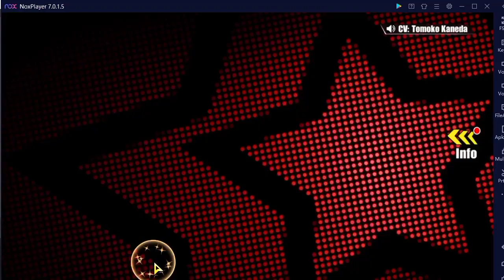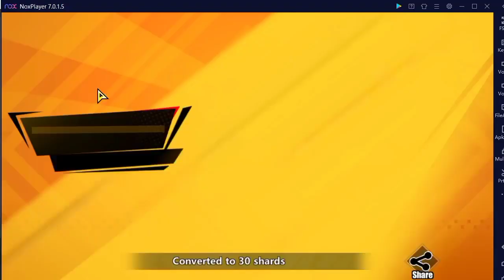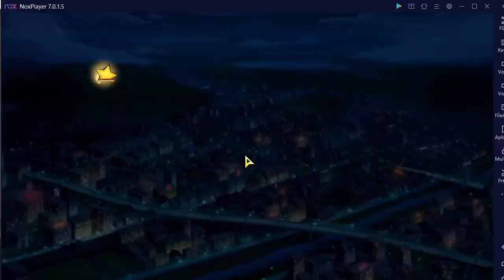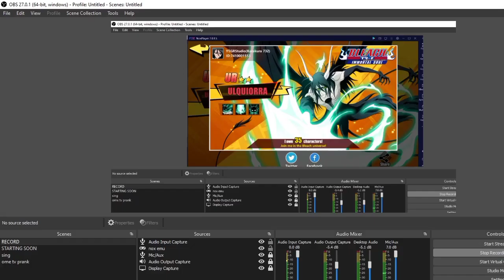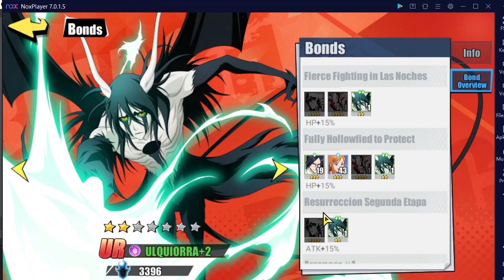Gacha & Review Ulqiora V2 Limited Character Bleach Immortal Soul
Hello guys so di video kali gw bakal main game game Bleach Eternal soul seperti apa gameplay dan keseruannya tonton video nya yah

Nama Game:Bleach Eternal Soul
Size:1,4GB
Download:Qoapp,Server Indonesia rilis bulan Mei